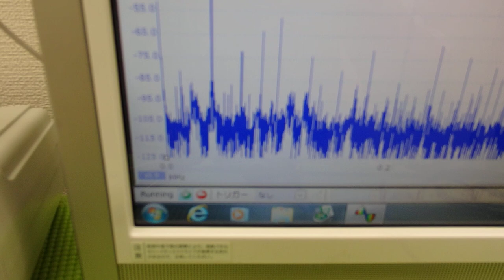メガヘルツの超音波を利用する超音波システム技術 ultrasonic-labo